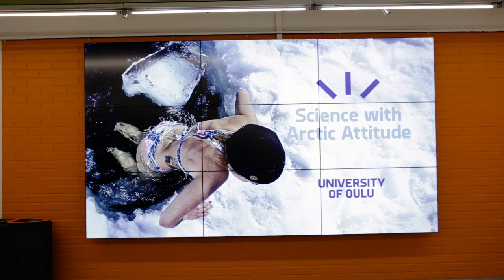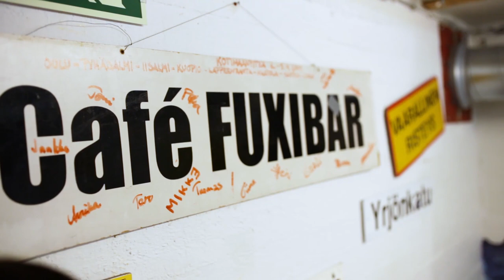Sara Miettinen: Valmistun rakennustekniikan diplomi-insinööriksi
Sara Miettinen opiskelee rakennus- ja yhdyskuntatekniikkaa Oulun yliopistossa. Koulutusala herätti hänen kiinnostuksensa, koska se sisältää näkökulmia ympäristöasioihin ja kestävään kehitykseen.